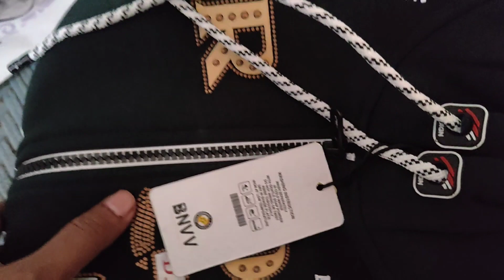Mai sundar nhi hun bs meri pic achhi ati h esa bola ! vlog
camera 📸 dhokhebaaz
sabdhan rahe dhokha kisi ke sath bhi ho saktaa h ! vlogs
Muje Aaj lift milegi ya nahi ! vlogs ! the best vlogs! viral
Thank you 1000 complete ho gaya!my hometour!the best vlogs
Pura din kitna mushkil ho gaya ! vlogs! the beast vlogs
yarr mera title bhul diya ! vlog!the best vlogs! Viral vlog
sasura ka first vlog
first vlog in sasural
@Rekha Rana RR vlogs
Saba ki manhdi barat
Saba ki haldi barat
Saba ki bidayi
Saba ne kiya sabko Emotional 😭
vlog
viral video
Saba ki bidayi
vlog
viral video
viral video of love
Saba ki barat Saba ki barat
dulhan bani Saba
my sweet hubby.my sweet hubby
Rohit sures sarof
rohit Suresh saraf
rohit Suresh saraf
love marriage life
lifestyle vlog
lifestyle vlog
flying song
flying beastvlog
flying beastvlog
rasbhari vlog
rashbhri vlogParty 🥳🎶 time । we made 7 star party on DJ ।।‎@Rekha Rana RR vlogs
 my first meeting
Raksha bandhan! dhagoon seBandharkhshabandhan...veer V/s heer return !🥳🥳@Rekha Rana RR vlogs @Dipika Ki Duniya
@Flying Beast
raksha bandhan 2022
rakhi celebration
Bhai bahan ka pyar
raksha bandhan ka tyohar
sabse payra bandhan Bhai bhan
Rekha Rana RR daily vlog
Rekha Rana lifestyle
ruchika Rana vlog
ruchika
Kanika Rana vlog
Kanika Rana
lalit Rana Rekha Rana
husband wife
love marriage life
love marriage
love marriage life style
love marriage cute couples kiss
Village Life vlog
vlog
vlog
vlogger
indian vlogger
indian vlogger life style

cute baby
cute baby birthday celebration
cute couples
cute couples Indian husband wife
husband wife
indian husband
indian food magic'
indian food
indian vlogs
Village Life
armouryavlogs
Tirst viog viral kaise kare || Sourav Joshi
vlogs comments on my youtube video
Hindi vlogs
Mahuaa
Mahuaa billu
Mahuaa ka fool mahuaa ke fayda
Jharkhand vlog
Jamshedpur vlog
dipika ki duniya vlog
dipika ki duniya channel
dipika ki duniya life style
flying beast
flying beastvlog
rashbihari
rashbihari
Ritu rathi
sangwan family
sourav joshi
piyush joshi vlogs
Ashish chanchlani
Bibi ki vines
pewbiepie
pewbiepie
rakhi celebration
dhagoon seBandharkhshabandhan
payra sa bandhan
ye rista
thank you for your support 😘
sourav joshi raksha bandhan
my first Dane
family party
family faction
my first time vedio on YouTube
my first vlog
my first dance vedio
khatro ke Khiladi
oreo birthday celebration
so
sourav joshi vlo
piyush joshi vlogs
mythpat
prank
prank vlog
raksha bandhan
vlog
first vlog
desi vlog
blogs
gaonli vlogger
village vlog
viral video krishna vlog